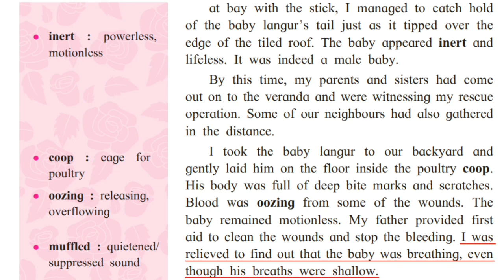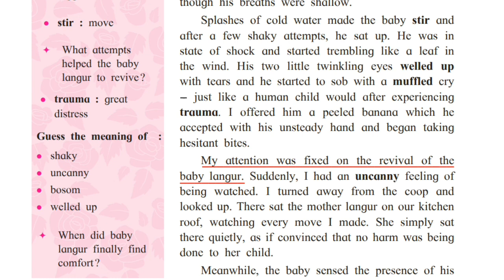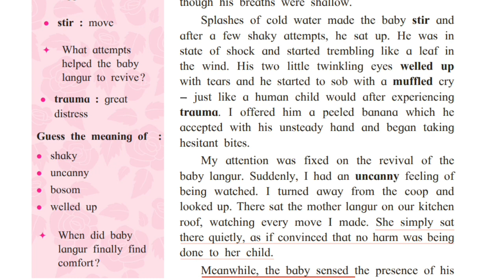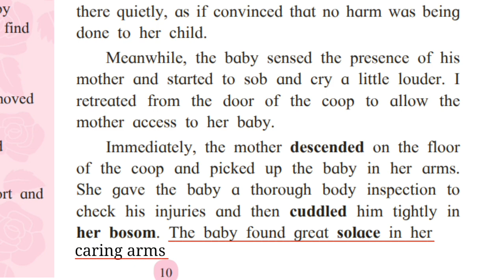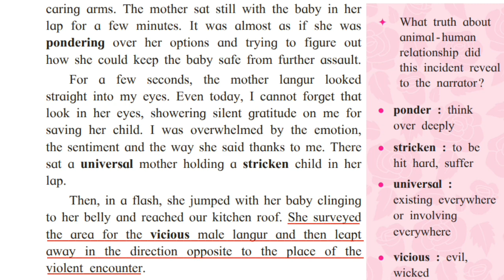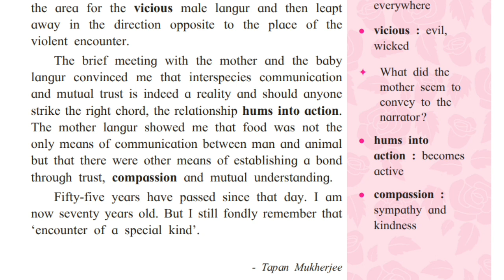इयत्ता दहावी इंग्रजी-10th English-1.2 An Encounter of a Special Kind-Part 2-Marathi Explanation